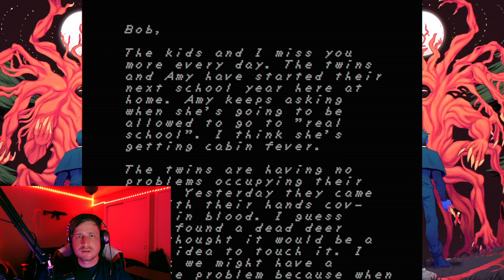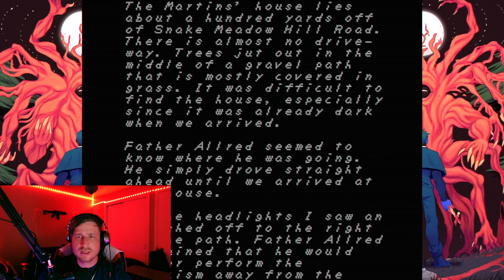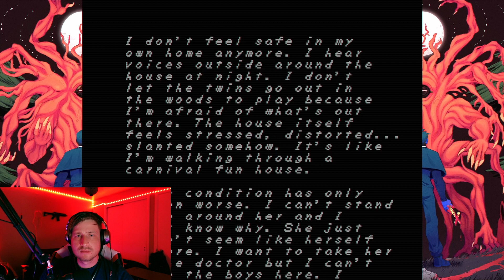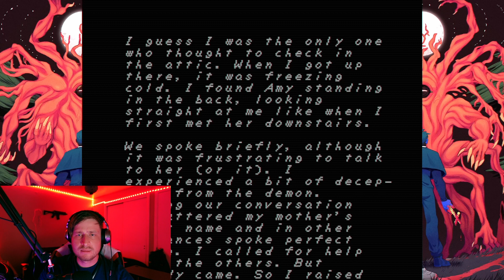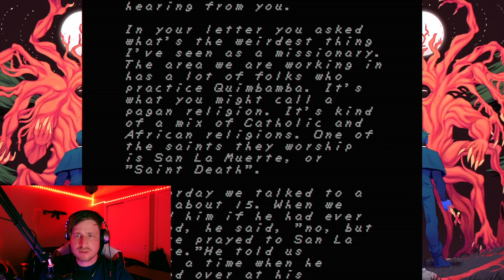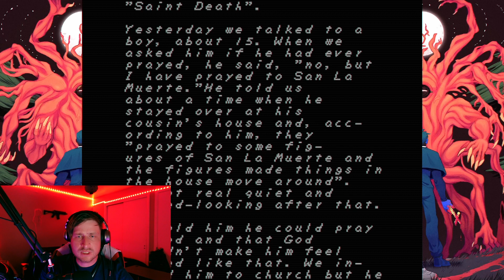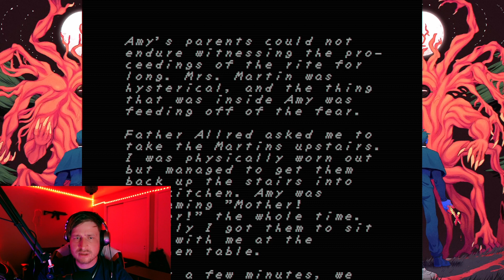Revisiting FAITH!! pt.1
Playthrough Faith Chapter 1